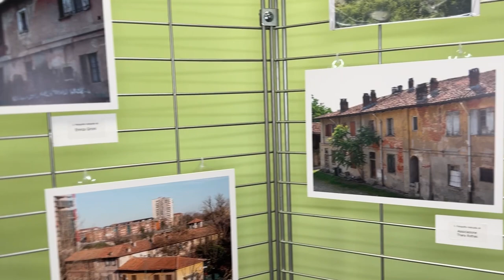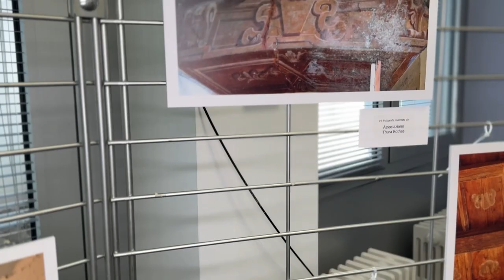Uncinetto - Openday - Biblioteca Sant’Ambrogio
Biblioteca Sant'Ambrogio
Civil Week 2024 Milano Municipio 6 con Fabio Ranfi